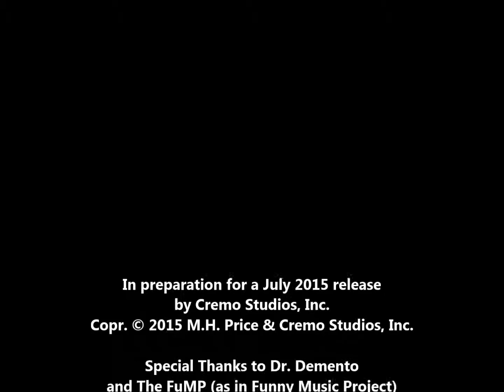ONLY BALONEY SAMPLER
The new-for-2015 album of satirical novelties by Michael Aitch Price & His Musical Miscreants, as heard on The Dr. Demento Show, The FuMP (Funny Music Project), and TM Century Comedy Network. Due for midsummer of 2015 from Cremo Records.